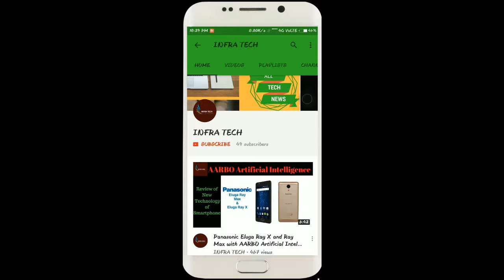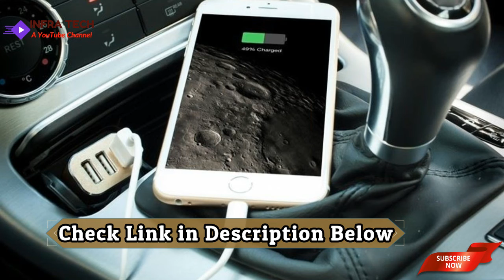कार में करते हैं मोबाइल चार्ज तो बंद कर दीजिये ,नहीं तो होंगे ये नुकसान...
In this video I have told you about कार में करते हैं मोबाइल चार्ज तो बंद कर दीजिये ,नहीं तो होंगे ये नुकसान... .If you like this video then comment on this and also share.